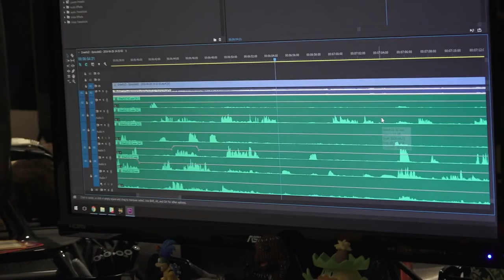World Class Traveling News Team - AHWU for August 29th, 2016 (#332)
Achievement Hunter Weekly Update.

Jack Pattillo and his bucket of news are missing this week, Ryan is still banned for life from AHWU, and Geoff's not going to bother. That means it's up to the younger half of Achievement Hunter to bring you the news. News in the office. New in the hallway. News outside. If AHWU wasn't recorded and released in the same day, maybe the news could have even been delivered from Oklahoma or whatever other state the news team may have traveled to. Maybe it could have been delivered right outside your home! It wasn't, but it could have been, because this is news that travels. Right now, just down the hallway and outside in the parking lot. But later, the sky's the limit. It's the World Class Traveling News Team bringing the news to you wherever they feel like delivering it from. Video of the Week